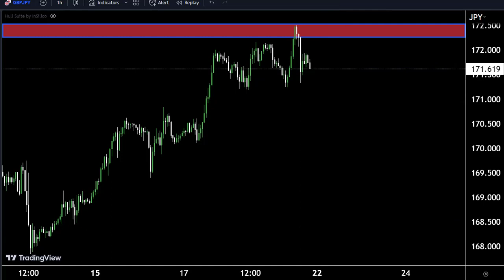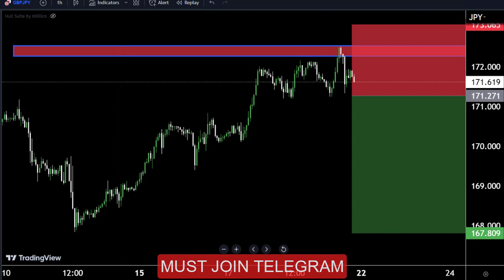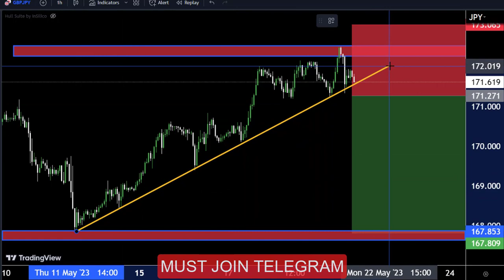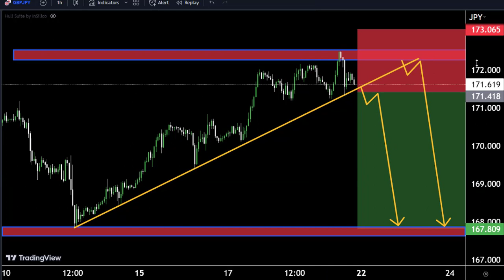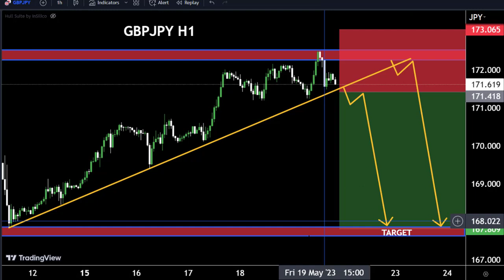Forex Live GBPJPY Analysis My Strategy 22 May 2023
Hello Traders
🟢This Video includes_  (GBPJPU market update)